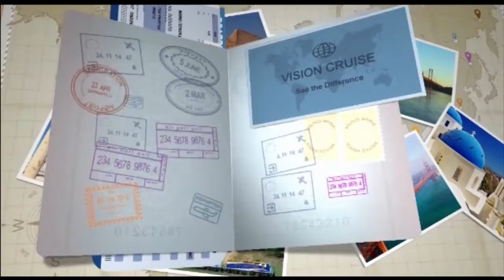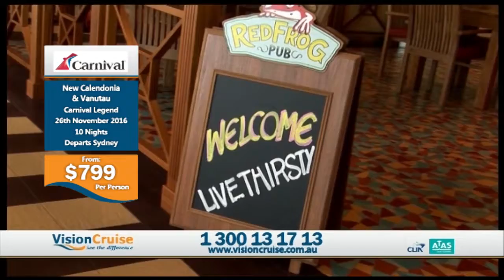Vision Cruise Australia | TV Deals Special | 13.10.16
← Find more on our website!

Or call one of our specialist cruise agents on: 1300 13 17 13

See The Difference with Vision Cruise